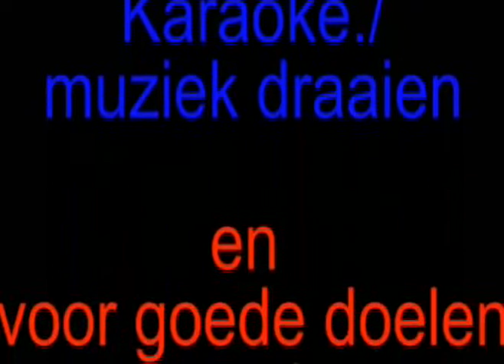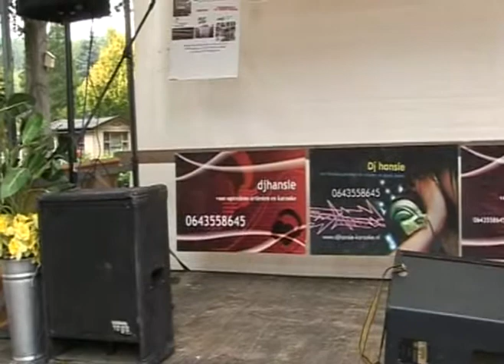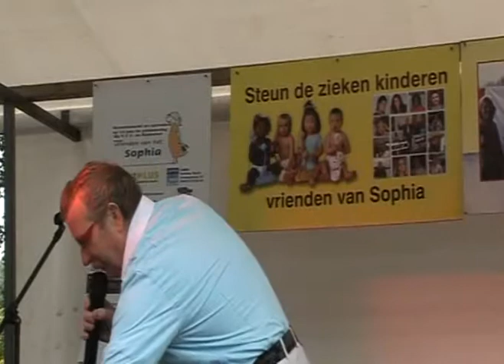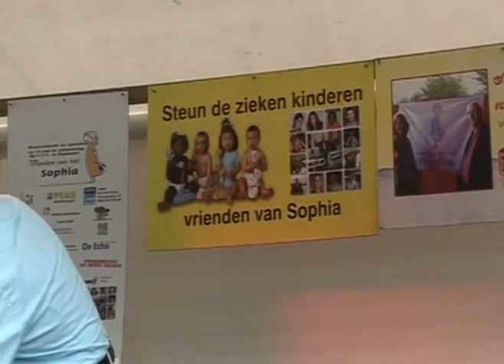Dj Hansie 5e editie o.a vrienden voor Sofia VTV De Zuiderhof 13-06-11 deel 01-36.divx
Dj Hansie 5e editie o.a vrienden voor Sofia VTV De Zuiderhof 13-06-11 deel 01-36   Zanger uit spijkenisse
Dj Hansie
Ton Loeve Mighty Sparrow Only a fool moessontijd stasrt de badmuts
Ton Loeve Tom jones Delilah
Ton Loeve Eveerly Brothera Let it be me
  green grass of home

website   Berry wit
startvrotterdam.nl

ustream
de  stream naam is
 star-tv-r-dam